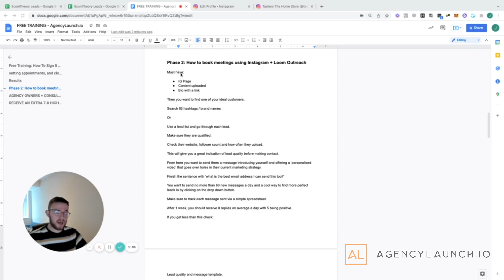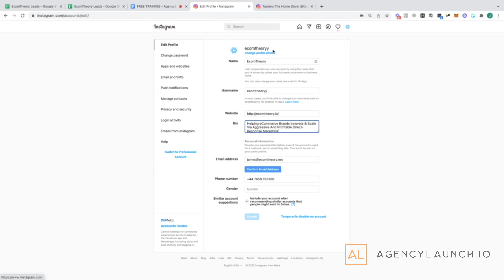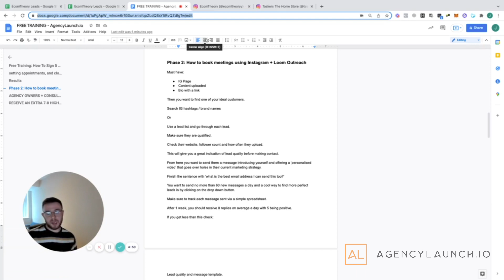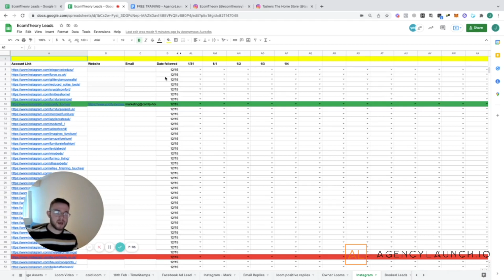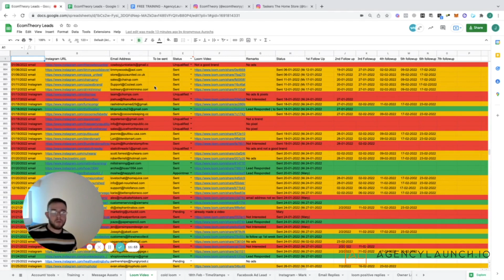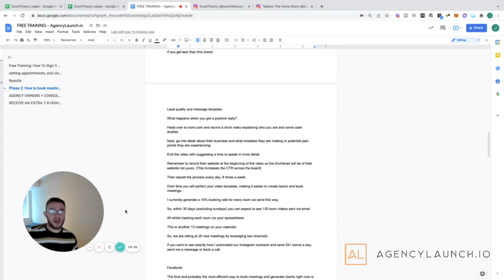[Walkthrough] How To Sign Agency Clients Using Instagram DM's (2023)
Watch how my agency books meetings with our dream clients using Instagram and Loom outreach.

Want more 'free training's'? Feel free to join our Facebook group

Want my team to place a sales team in your business with guaranteed results or you do not pay? check it out

James